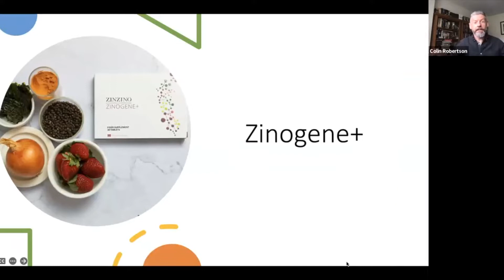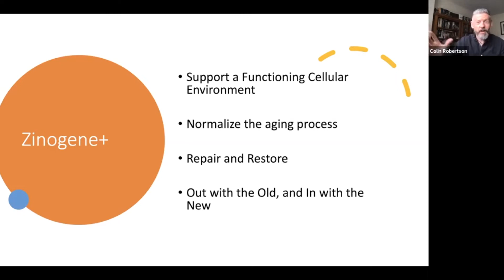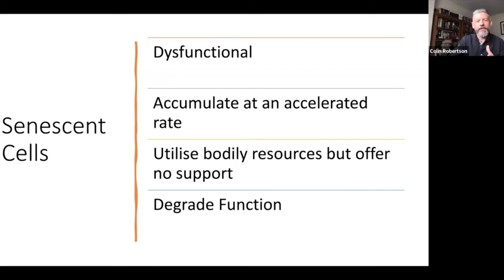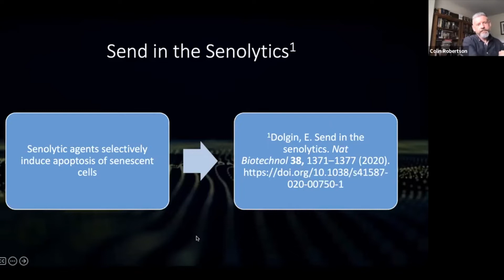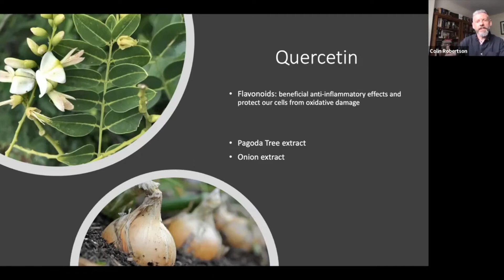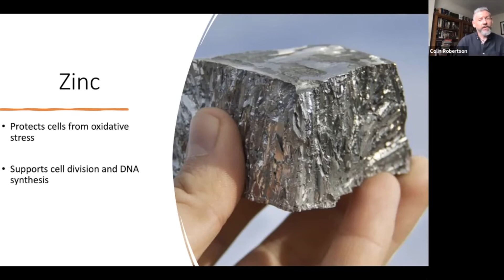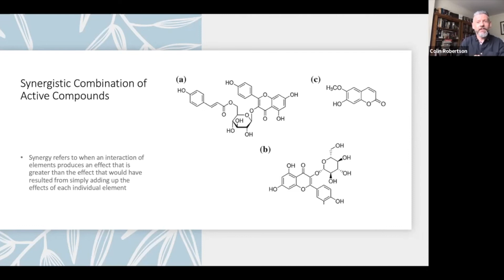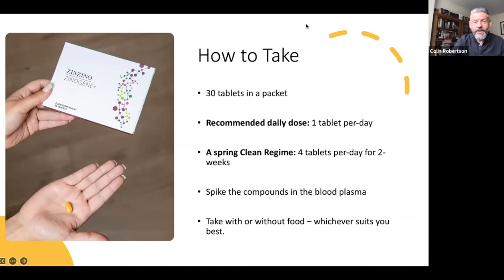Presentation of ZinoGene+ product by Dr Colin Robertson